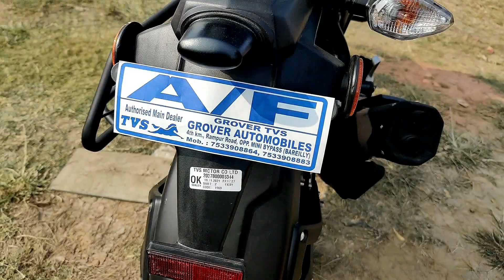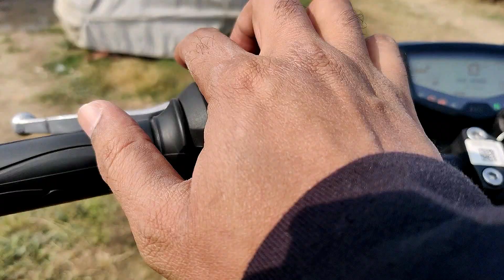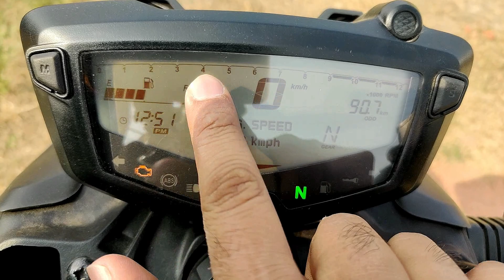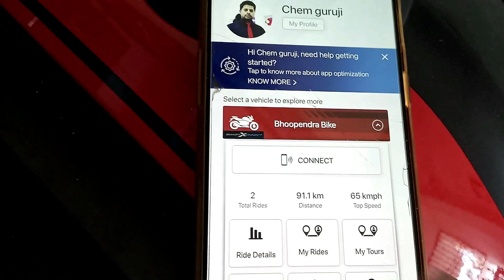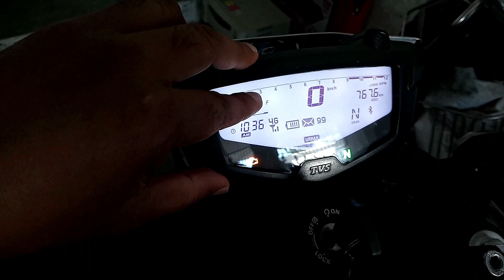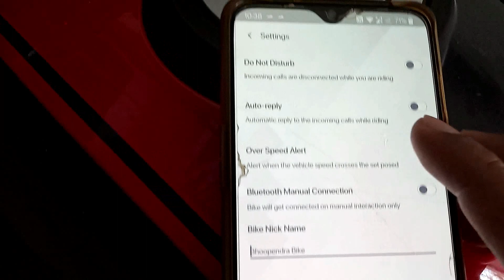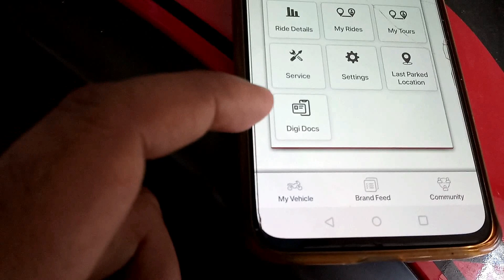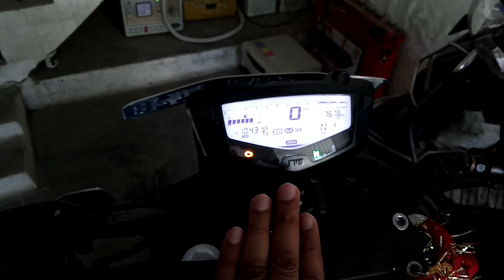All Features of TVS Apache 160 4V Special Edition 2022 Vibration 0%👍😳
Steelbird SA-2 7Wings Super Aeronautics Full Face Helmet
SMK Twister Full Face Helmet
Motul Combo of C2 Chain Lube (400 ml) and C1 Chain Clean for All Bikes (400 ml) (LBCH014)
SOFTSPUN Microfiber Cloth - 4 pcs - 40x40 cms - 340 GSM Grey
Blackcat Tyre Inflator Hercules Digi
Steelbird Full Finger Bike Riding Gloves with Touch Screen Sensitivity
Steelbird SBH-17 Terminator ABS Material Shell Full Face Helmet
Royal Enfield mens JACKET RIDING
Kurtzy Adjustable Knee/Shin Bike Racing Motorcycle Sports with Hand Gloves
Motorcycle Bike Racing Riding Knee & Elbow Guard
ORAZO Men's Picus -VWR Bike Riding Boots
Le Gear Face Mask Pro+ for Bike - Protects from Wind, Sun, Dust Face Protection Mask